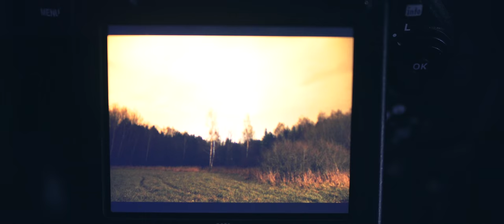KONIUNKCJA | Etiuda operatorska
Moja pierwsza etiuda operatorska WSF na zaliczenia ćwiczenia "Światło".